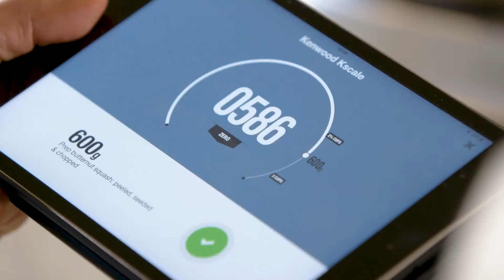Receta de crema de calabaza | kCook Multi Smart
Descubre la receta de Crema de Calabaza en la App de Kenwood World. En unos minutos tu kCook Multi Smart preparará este delicioso plato que te aportará todas las vitaminas que tu cuerpo necesita. ¡Ideal para los días de frío!